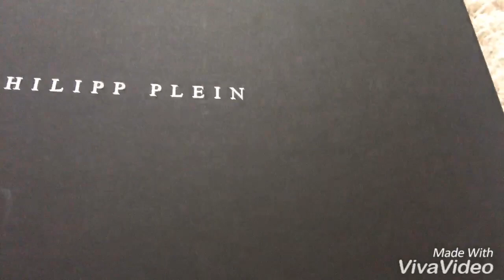PRÉSENTATION T-SHIRT PHILIPP PLEIN